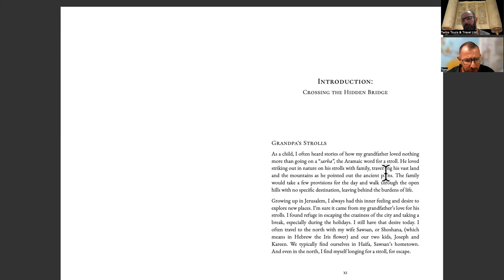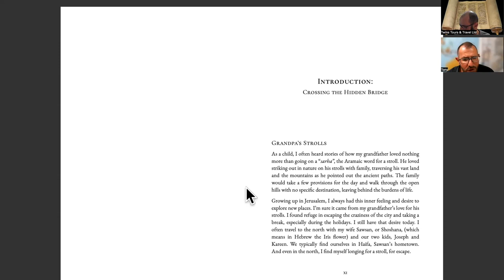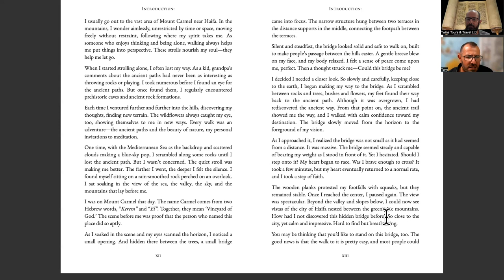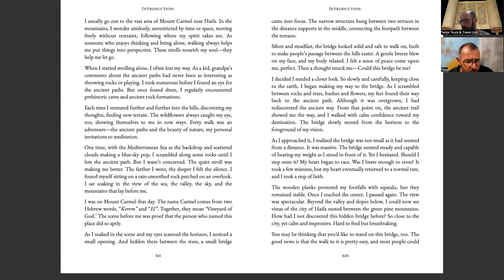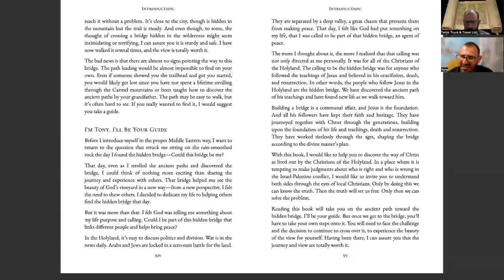Preorder My New Book - Crossing the Hidden Bridge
I'm so excited to share with you my very first book, "Crossing The Hidden Bridge"!

In this book you'll discover the hidden bridge, learn the challenges of Christians living in Israel and Palestine, and hear personal stories from me.

Preorder today to save $10 on the book AND get these FREE bonus items (worth $125):

Instant access to the first chapter of "Crossing The Hidden Bridge"

"Heading To The Holy Land" e-book by Andre Moubarak

The book will ship when it is released on December 11, 2023, but you will get access to the free bonus items after you checkout.
- Tony Mubarak

PREORDER NOW